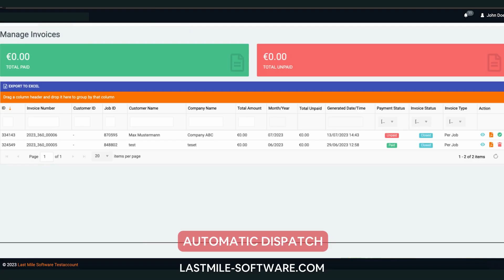LAST MILE SOFTWARE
🚀 Maximizing Efficiency in Last Mile Delivery with Cutting-Edge Software! 🚚

In today's rapidly evolving business landscape, optimizing last mile delivery is more crucial than ever before. I'm thrilled to share insights on the game-changing world of Last Mile Software – a revolutionary solution that's reshaping the logistics industry!

🌐 What is Last Mile Software?
Last Mile Software is the driving force behind seamless and efficient delivery operations. It's the digital glue that connects businesses with their end customers, ensuring timely, accurate, and cost-effective deliveries. This software empowers companies to conquer the final leg of their delivery journey with finesse.

💡 The Benefits are Endless:
By harnessing the power of Last Mile Software, businesses can:
✅ Boost Customer Satisfaction
✅ Minimize Delivery Costs
✅ Reduce Environmental Impact
✅ Optimize Resource Allocation
✅ Drive Operational Excellence